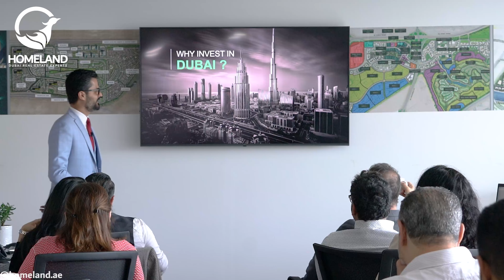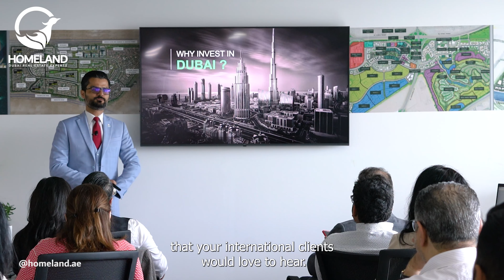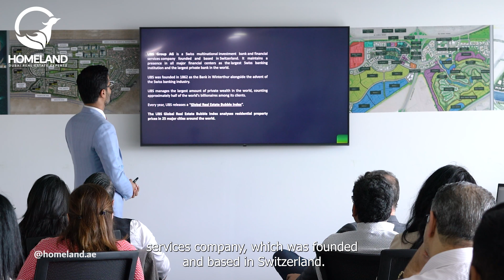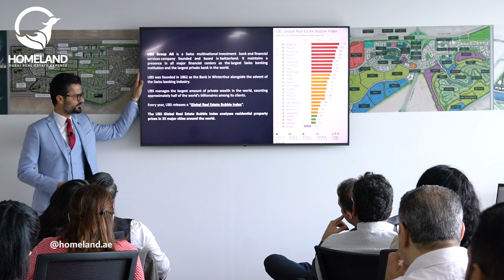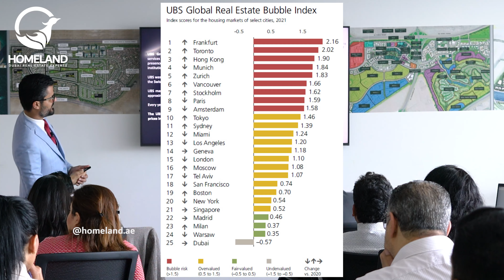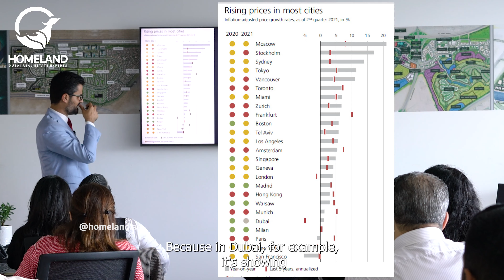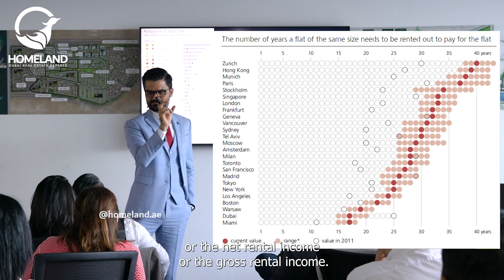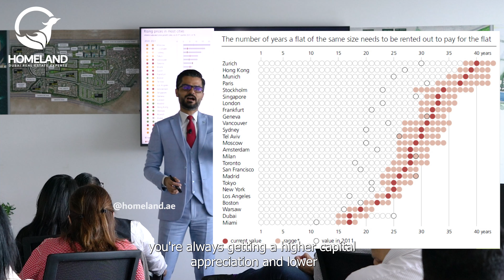Part 3: Global Real Estate Bubble Index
You are watching the 3rd part of Homeland Realty Real Estate Agents Training. The purpose of this training course is to improve the knowledge and skills that the Real Estate Experts need, in order to improve the quality of consultancy and brokerage services in Dubai Real Estate industry. This session (Part 3) is about the Global Real Estate Bubble Index.